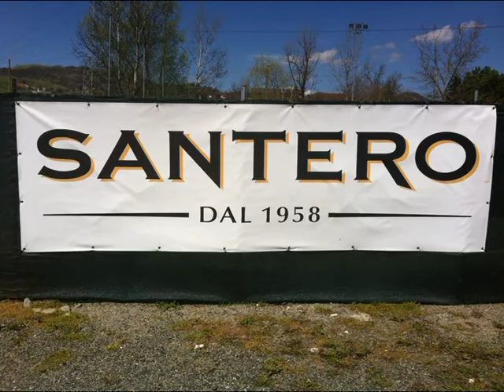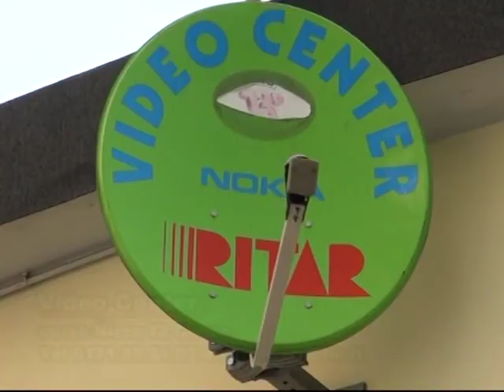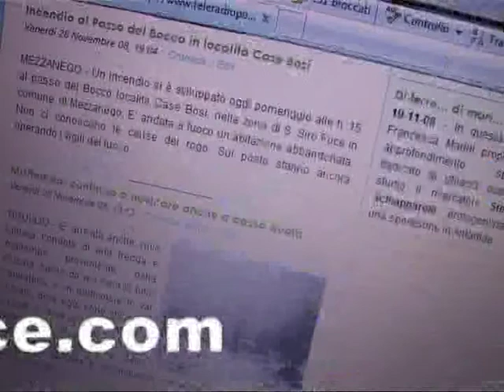BistagnoVendone_3_2400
Soms Bistagno Vendone pallapugno  3